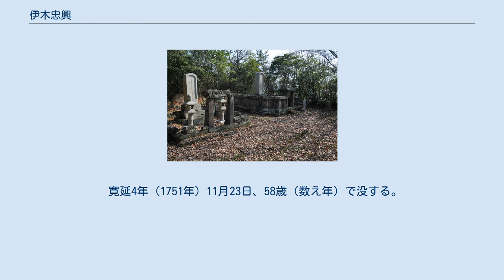伊木忠興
伊木忠興夫妻の墓 伊木 忠興（いぎ ただおき、元禄7年8月16日（1694年10月4日） - 寛延4年11月23日（1752年1月9日））は、岡山藩筆頭家老。
伊木家6代当主。
通称は豊後。
主君は池田継政。
 忠興は5代伊木忠義と側室吉岡氏との間に長男として岡山城下で生まれた。
幼名は長九郎。
 享保5年（1720年）、父・忠義の死により家督を相続する。
本多家重臣・中根忠豪の娘と婚姻、1男2女をもうける。
しかし、長男の忠芳は幼少より病弱であったため廃嫡し、長女・小豊の婿養子として岡山藩家老・池田長喬（周匝池田家）の三男（のちの忠知）を迎え嫡子に据えた。
なお、廃嫡となった忠芳は剃髪して悠翁と名乗り、天明5年（1785年）まで存命して59歳で没した。
 元文3年（1738年）、藩主・継政より岡山城下に荒手屋敷を下賜される。
元文5年（1740年）、知行地の虫明に瀬戸窯を開き茶器を焼かせたという記録もあるが、確証はない。
 延享4年（1747年）、隠居して有信斎と名乗り、家老職を婿養子の忠知に譲る。
 寛延4年（1751年）11月23日、58歳（数え年）で没する。
法名は真諦院殿前豊州光誉円徳理覚大居士。
墓所は伊木家長島墓所（岡山県瀬戸内市）。